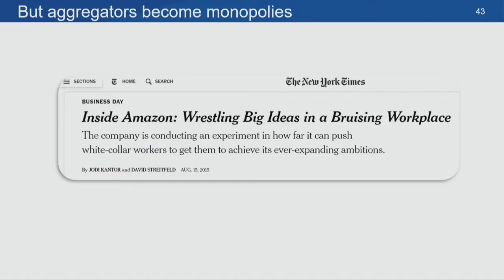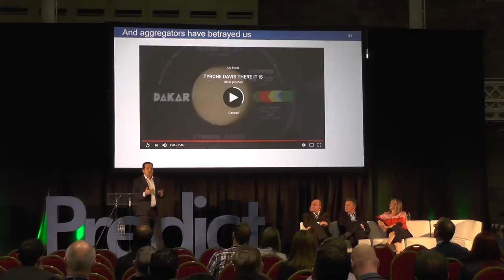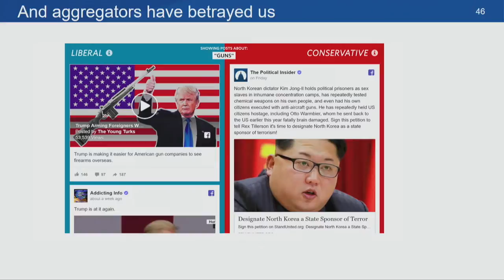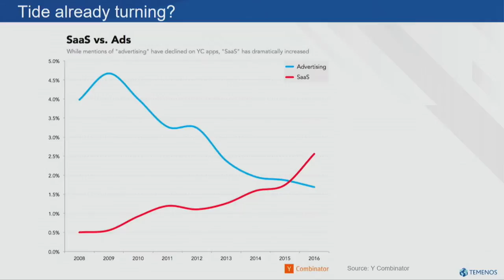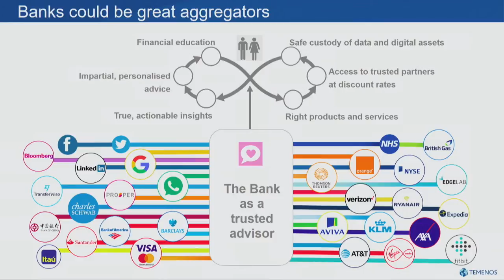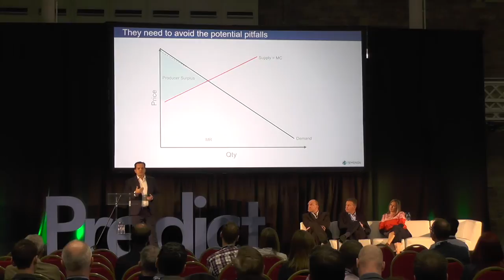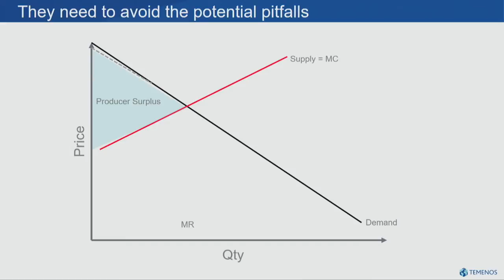Ben Robinson - Would banks be better data aggregators than Facebook?